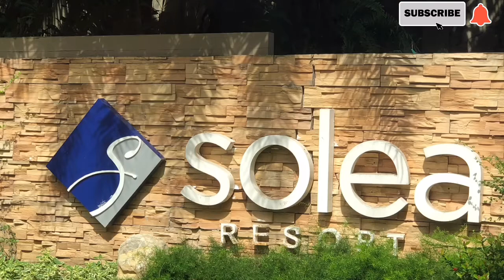SOLEA MACTAN RESORT | NEW NORMAL STAYCATION | FAITH BERNADETH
Hii guys!
 I would like to share my experience in Solea Mactan resort cebu  . It is where you can spend more time with your family and friends.I hope you will enjoy watching this video and please don’t forget to give it a thumbs up and subscribe.

SoleaSulit # SOLEA MACTAN RESORT

Apps Used
Inshot
Picart
Vlogstar